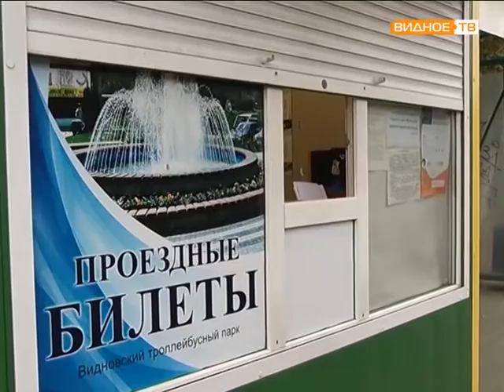Единая транспортная карта